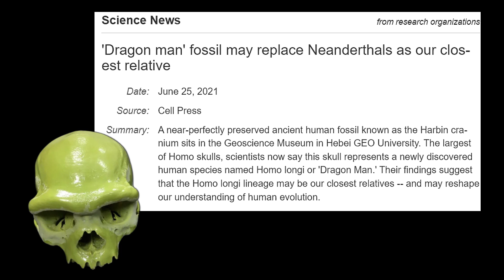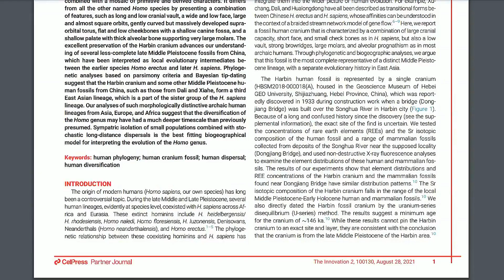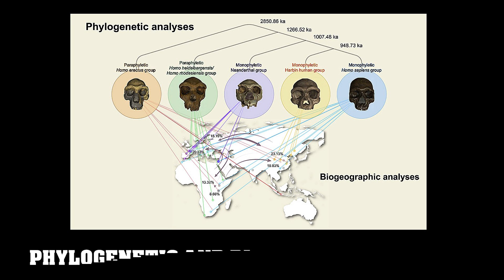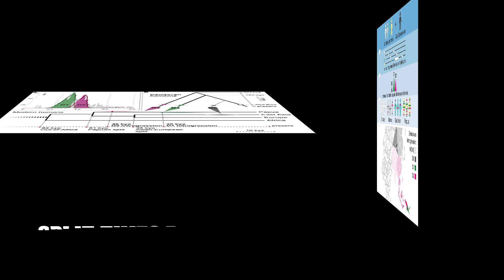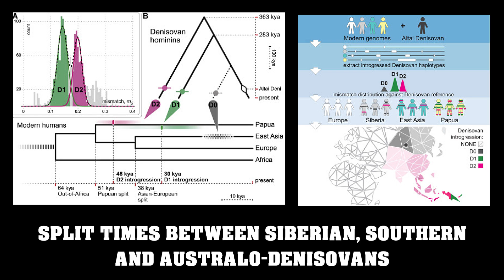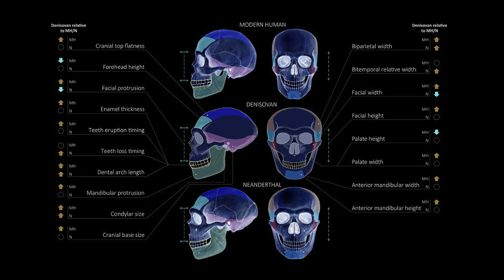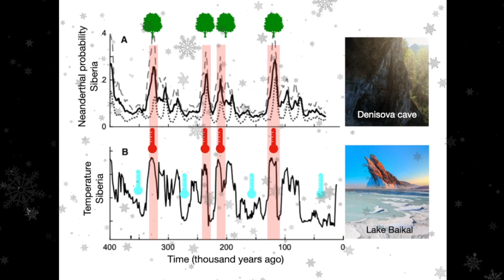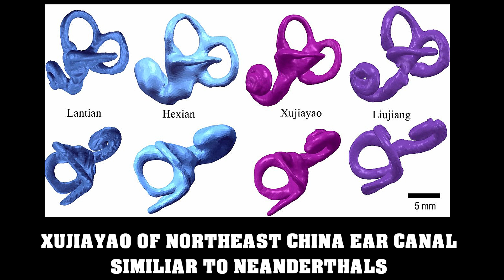Massive Discovery Reveals Secrets of Denisovan Ancestry in Modern Humans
Massive Discovery Reveals Secrets of Denisovan Ancestry in Modern Humans.  One of the great mysteries of ancient genetics is the Denisovans,  In a massive new discovery,  The skull of an ancient human found in northeastern China may belong to this recently discovered human species, according to several new studies.  In fact, the well-preserved skull is the largest Hominin skull on record.  Furthermore, a controversial analysis of the cranium revealed that the skull may be the most closely related species to Homo sapiens, even closer than Neanderthals, who are thought to be our closest relatives, a hypothesis which we find to be, "highly compelling".   The brow ridges and skull mass were similar to early modern humans from the Old World, and the skulls had a flat brainpan like other eastern Eurasian humans in the period, but the ear canals and wide back region of the skull were similar to Neanderthals.  According to 'Science' Magazine, some specialists believe these skulls belong to Denisovans, who lived during the Ice Age. In fact, these fragmentary skull fossils could represent a new species, a kind of unknown or new ar­chaic human that survived in East Asia to 100,000 years ago. The site location is 1500 kilometers, 1000 miles, east of the Denisova cave, where Neanderthals and Denisovans were known to interbreed.

CHAPTERS:
0:00 DENISOVAN SKULL DISCOVERED IN CHINA
5:00 DENISOVAN AND NEANDERTHAL HYBRIZATION
10:00 DENISOVAN EXTINCTION AND MODERN HUMANS:

SOURCES:
Massive cranium from Harbin in northeastern China establishes a new Middle Pleistocene human lineage